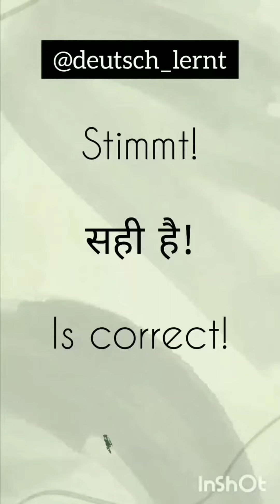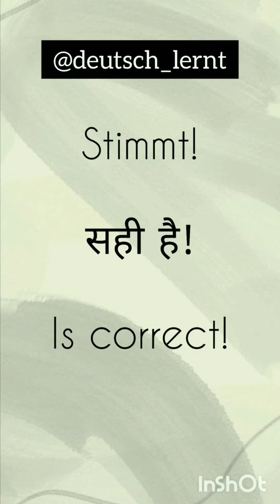Practice German language vocabulary with the help of short videos how to say correct in german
Auf Deutsch-  Stimmt!
Auf Hindi- सही है!
Auf Englisch- Is correct!